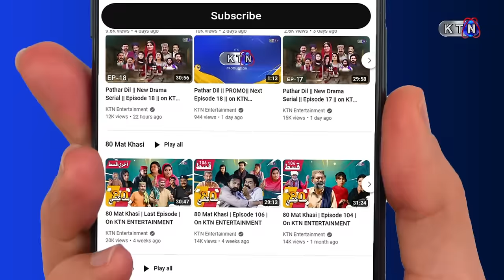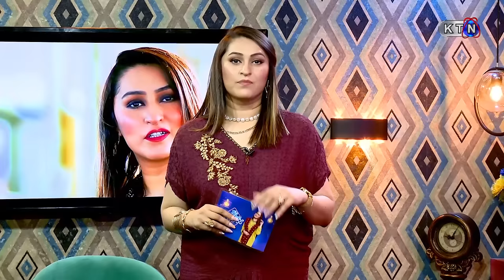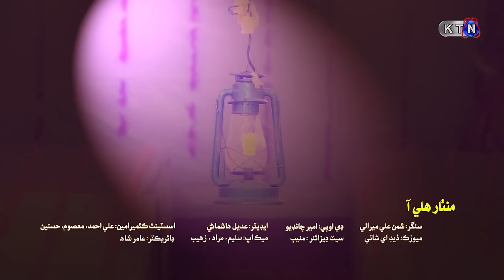The Late Night Show || Baakh Pirzada || On KTN ENTERTAINMENT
Host || Baakh Pirzada
Guest || Faiza Ali "Singer"
دي ليٽ نائيٽ شو